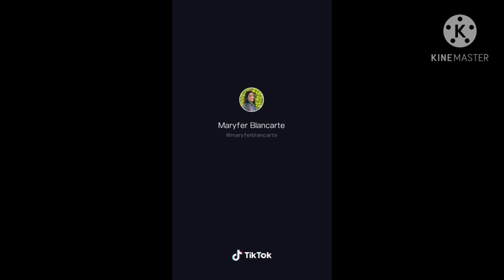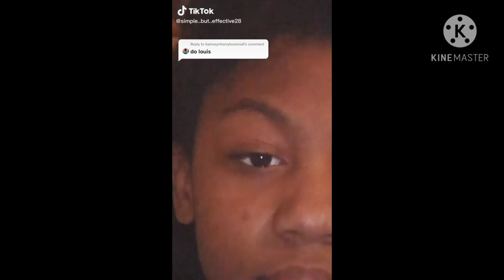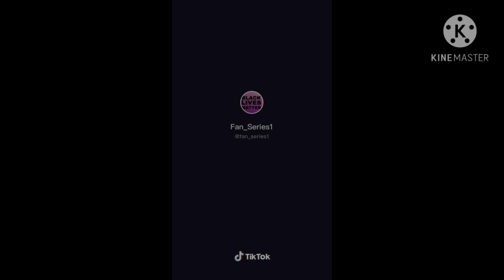Louis Tomlinson Tik Toks (Happy Birthday)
ninguno de los vídeos son míos